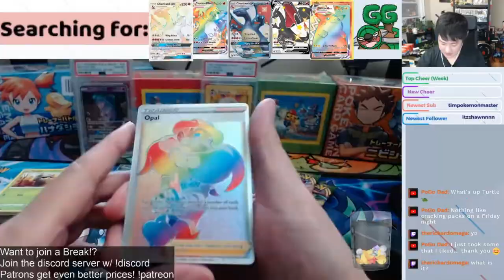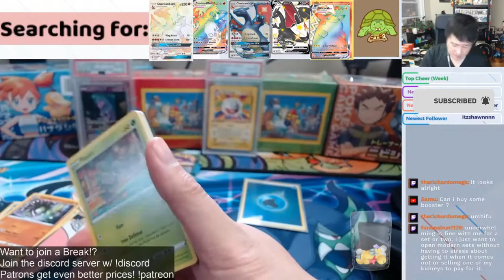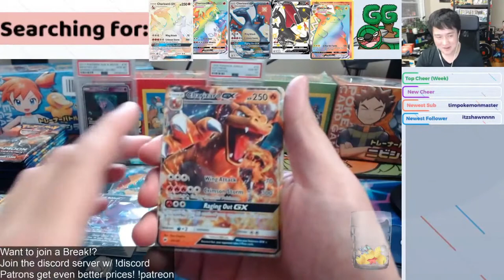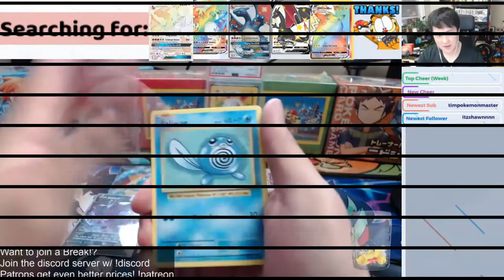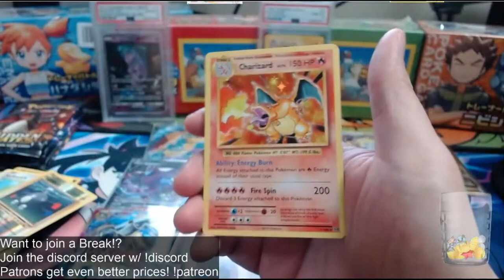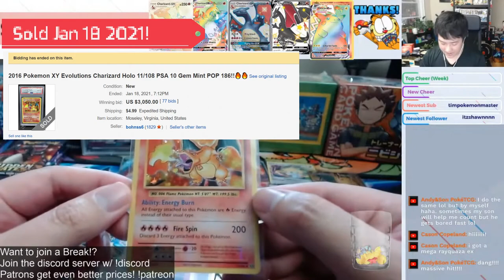$3000 PULL!? Stream HIGHLIGHT from last week!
Where do I buy Pokemon products? GAMENERDZ!!